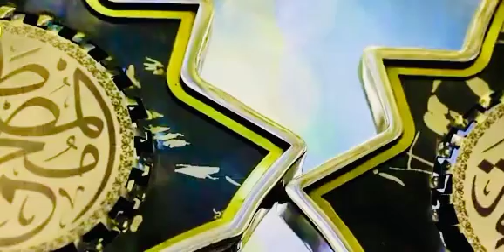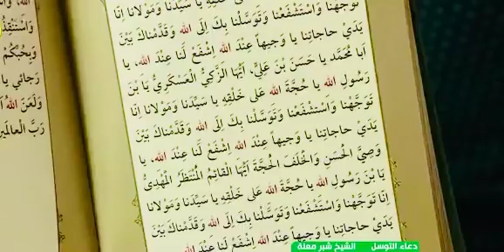DUA E KUMAIL HARAM MOLA ALI/DUA E KUMAIL HARAM AMEER Al MOMINEEN ALI IBN ABI TALIB PEACE BE UPON HIM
Audience Searching

dua kumail,
dua kumayl,
dua kumayl hussain ghareeb,
dua kumayl ali fani,
dua kumail with urdu translation,
dua kumayl english,
dua kumayl abu thar al halawaji,
dua kumail nadeem sarwar,
dua kumayl in urdu,
dua kumail urdu,
dua kumayl ali fani with english subtitles,
dua kumail allama arif hussain,
dua kumayl arif kazmi,
dua kumail balti,
dua e tawassul by kumail mehdavi,
dua e kumail by abather,
dua e kumail by kumail mehdavi,
dua kumayl deutsch,
dua kumayl english subtitles,
dua e kumail gujarati,
dua kumail haram imam hussain,
dua kumayl hadi tv,
dua kumayl halawaji